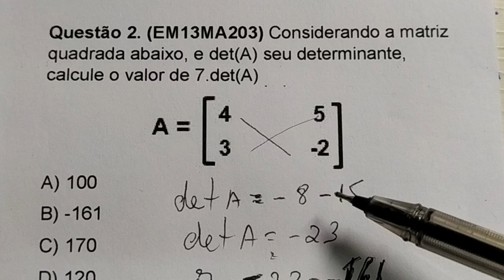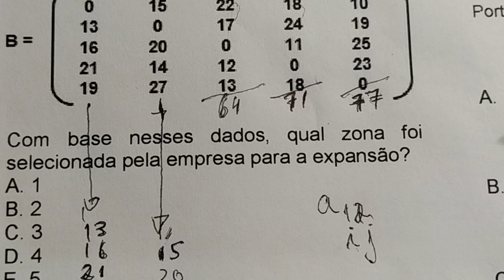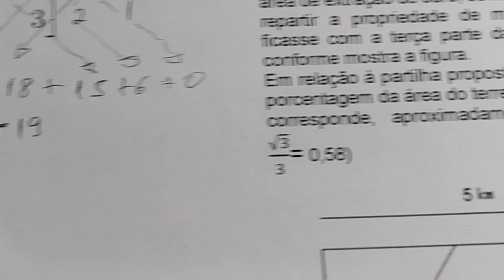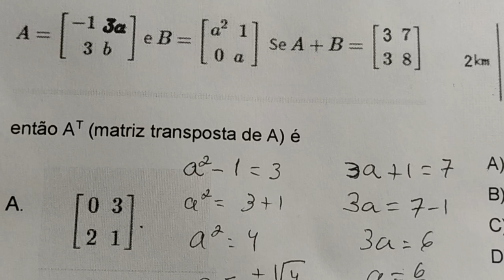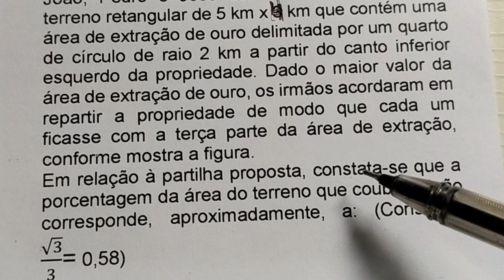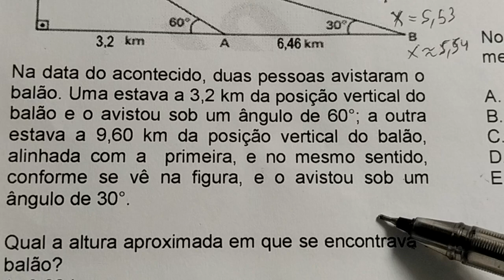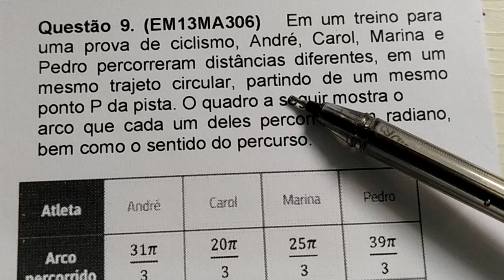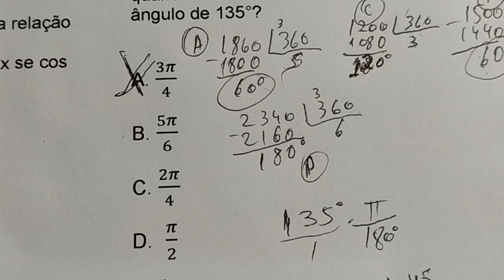10 Questões de matemática de vários assunto - Acabando com suas duvidas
Questão 1. (EM13MA203) Uma empresa de logística, pretendendo expandir seus centros de distribuição em uma grande cidade com cinco zonas distintas, realizou uma pesquisa sobre a quantidade de pacotes entregues que partiram de uma zona e chegaram a outra. O objetivo é determinar em qual zona houve o maior fluxo de entregas recebidas, sem considerar o número de pacotes que saíram dessa zona. Os dados da pesquisa estão dispostos em uma matriz 𝐵=[𝑏𝑖𝑗] ∈ {1, 2, 3, 4, 5}, onde o elemento 𝑏𝑖𝑗  representa o total de pacotes (em centenas) que foram entregues da zona i para a zona 𝑗 durante um certo período, e o elemento 𝑏𝑖𝑖  é considerado nulo, já que apenas entregas entre zonas distintas são contabilizadas. A matriz com os dados da pesquisa é apresentada a seguir:
Com base nesses dados, qual zona foi selecionada pela empresa para a expansão?
A. 1
B. 2
C. 3
D. 4
E. 5

Questão 2. (EM13MA203) Considerando a matriz quadrada abaixo, e det(A) seu determinante, calcule o valor de 7.det(A)
A) 100
B) -161
C) 170
D) 120
E) -135

Questão 3. (EM13MA203)  Uma matriz quadrada de ordem 2 possui lei de formação bij = 2i - 5j + 5. Portanto, a matriz B é:

Questão 4. (EM13MA203) O valor do determinante da matriz A a seguir é:
A) -3
B) -2
C) 0
D) 2
E) 6

Questão 5. (EM13MA203) Sejam as matrizes
então AT (matriz transposta de A) é

Questão 6. (EM13MA203) Ao morrer, o pai de João, Pedro e José deixou como herança um terreno retangular de 5 km x 3 km que contém uma área de extração de ouro delimitada por um quarto de círculo de raio 2 km a partir do canto inferior esquerdo da propriedade. Dado o maior valor da área de extração de ouro, os irmãos acordaram em repartir a propriedade de modo que cada um ficasse com a terça parte da área de extração, conforme mostra a figura.
Em relação à partilha proposta, constata-se que a porcentagem da área do terreno que coube a João corresponde, aproximadamente, a: (Considere √3/3= 0,58)
A) 50,7%
B) 41,2%
C) 32,5%
D) 31,8%
E) 23,2%

Questão 7. (EM13MA308)   Leia o texto a seguir. Um balão atmosférico, lançado em Bauru (343 quilômetros a Noroeste de São Paulo), na noite do último domingo, caiu nesta segunda-feira em Cuiabá Paulista, na região de Presidente  prudente, assustando agricultores da região. O artefato faz parte, do programa Projeto Hibiscus, desenvolvido por Brasil, França, Argentina, Inglaterra e Itália, para a medição do comportamento da camada de ozônio, e sua descida se deu após o cumprimento do tempo previsto de medição.
Na data do acontecido, duas pessoas avistaram o balão. Uma estava a 3,2 km da posição vertical do balão e o avistou sob um ângulo de 60°; a outra estava a 9,60 km da posição vertical do balão, alinhada com a  primeira, e no mesmo sentido, conforme se vê na figura, e o avistou sob um ângulo de 30°.

Qual a altura aproximada em que se encontrava o balão?
B. 4,92 km
C. 5,54 km
D. 7,76 km
E. 8,52 km

Questão 8. (EM13MA308) Sabendo que a relação fundamental da trigonometria é dada por:
sen² x + cos² x = 1. Calcula o valor de senx se cos  x = 3/5
A.  4/5
B.  2/5
C.  1/2
D.  √7/5
E.  √11/5

Questão 9. (EM13MA306)   Em um treino para uma prova de ciclismo, André, Carol, Marina e Pedro percorreram distâncias diferentes, em um mesmo trajeto circular, partindo de um mesmo ponto P da pista. O quadro a seguir mostra o
arco que cada um deles percorreu, em radiano, bem como o sentido do percurso.
No final do respectivo percurso, atingiram o mesmo ponto da pistaos atletas:

A. André e Carol.
B.  André e Pedro.
C. Carol e Marina.
D. Carol e Pedro.
E. Marina e André.

Questão 10. (EM13MA306)   Em uma prova de física, foi solicitado aos alunos que convertessem um ângulo de 240° para radianos. Considerando que a fórmula de conversão de graus para radianos é dada por:
radianos = graus x π/(180°)
qual é o valor em radianos correspondente ao ângulo de 135°?
A. 3π/4
B. 5π/6
C. 2π/4
D.  π/2
E. 4π/3